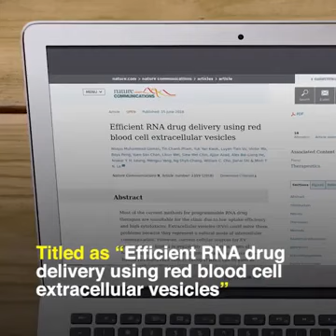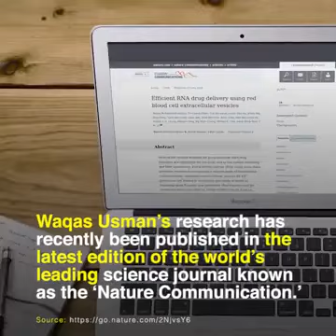Pakistani Scientist Makes Cancer Research Breakthrough